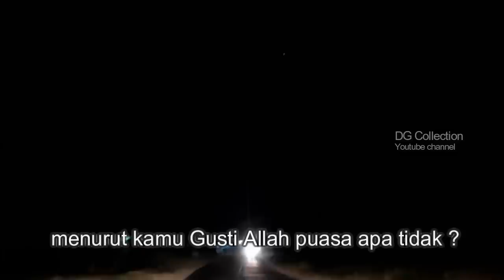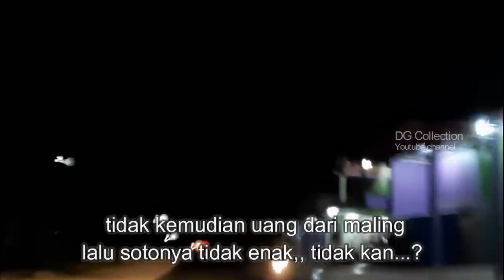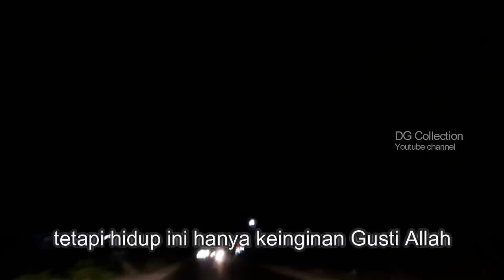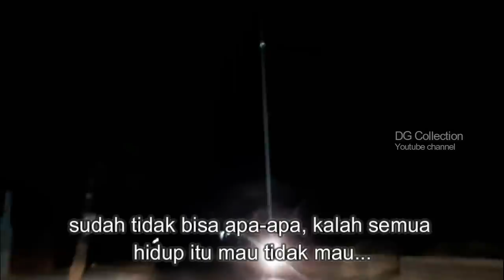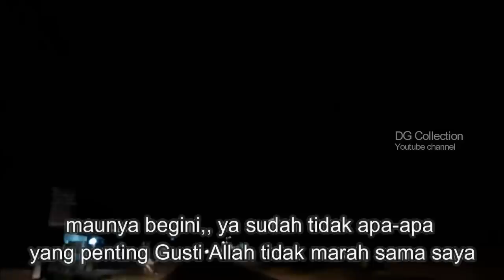"CARA PASRAH PADA GUSTI" wejangan Cak Nun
Allah saja berpuasa
Ilmu Maiyah 48

Team kreatif   : DG COLLECTION CHANNEL YOUTUBE
Background video  : Jl. Raya Pati-Gabus Kabupaten pati
Dokumentasi  video : 19 oktober 2019
Backsound   : ngAllah audio official
Audio Vokal  : Sinau Bareng Emha Ainun Najib (Caknun)

Apabila ada kritik dan saran silahkan tulis di kolom komentar.